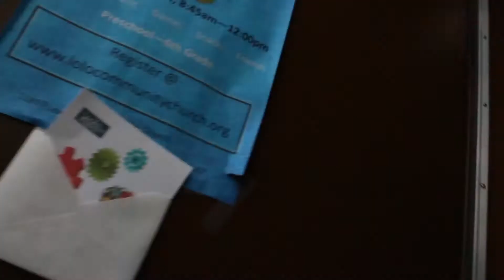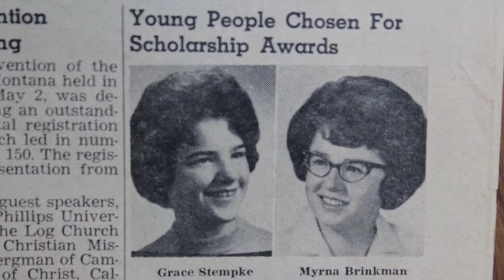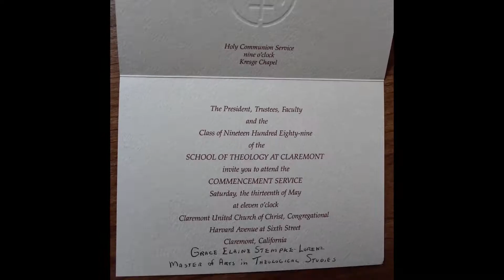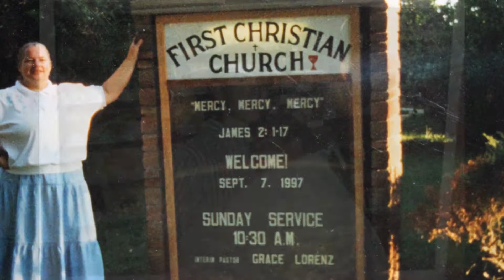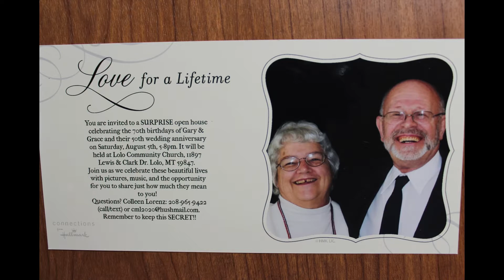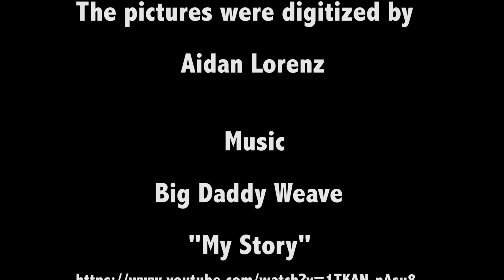Grace Lorenz Celebration of Life Slideshow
Grace Elaine Stempke Lorenz, 70, of Missoula, MT passed into the arms of her Savior Jesus Christ on November 10, 2017. Grace was born to Reuben and Jean Stempke on April 11, 1947. The youngest of 4 children she was atypical of her birth order; boisterous, funny, creative, energetic and lived life to the fullest. Grace met her husband, Gary Lorenz, while attending Phillips University in Enid, Oklahoma. They married December 10, 1967 in Loyal, OK. She graduated from Phillips with a Bachelor’s of Science in Elementary Education. The couple moved to Montana in 1972 to be closer to Grace’s family where they attended the First Christian Church in Missoula, MT. Much to Grace’s delight, she became a mother of two boys. In 1980 Grace attended Claremont School of Theology in Claremont, CA. After graduation, Grace ministered to congregations in Miles City, MT and Columbus, MT. She was ordained in 1986 at the First Christian Church.  Grace never did anything less than 150 percent. Grace didn’t just have an opinion; she was passionate about every endeavor. She inherited her creative  mind from her mother, an amateur artist. Her love of baking, artistry, music and animals are loves that live on in her precious grandchildren. Gardening was a favorite pastime and she was famous among her family and friends for delicious canned foods and meals. Grace and Gary open their home to anyone in need by helping, sharing and blessing; their hospitality knows no prejudice. Grace’s philosophy was the first visit she would serve you, the second visit you were considered family, so help yourself! In May 2009 Grace was diagnosed with stage 4 colon cancer. God healed her from the cancer of her soul and body. She was cancer free the day she went Home. Grace's story of salvation transformation was undeniable. Some important facets pulled Grace through this difficult time:  a personal relationship with Jesus Christ, her family, friends and music. In 2009 Grace and Gary began attending Lolo Community Church. There Grace jumped into ministry opportunities with her usual fervor. She joined the Women’s Quilting group, which quickly became a passion. She made quilts for her family, special requests from friends, and for orphanage children in Honduras. Working with the beginner-quilter girls' group filled her teacher’s heart with joy. A large portion of the living room was designated for quilting and Grace could often be found working up a new pattern or idea. One ministry that was close to Grace’s heart was the AWANA program where she got to listen to children recite God's word.  Grace gave generously of herself to these children and they loved her without reserve. We will all miss her laugh, smiles, hugs, cards, kind words, jokes and trying to keep track of her. She loved bargains and freebies. Rom. 6:22-23 “But now having been set free from sin, and having become servants of God, you have your fruit to holiness, and the end, everlasting life. 23 For the wages of sin is death, but the gift of God is eternal life in Christ Jesus our Lord.”  If you receive Jesus as your Lord and Savior you WILL see Grace again, because she IS with Him. For us who receive Jesus, this is not goodbye, but “see you later, Grace.” Grace’s final resting place will be in the Lorenz Cemetery in Loyal, OK.